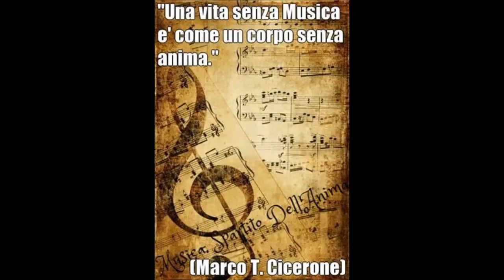Gabriel Faurè - Berceuse op 16 Violoncello Mauro Cipriani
Gabriel Faure Berceuse op 16
Violoncello Mauro Cipriani
Base Piano Mp3
Studio Marzo 2017